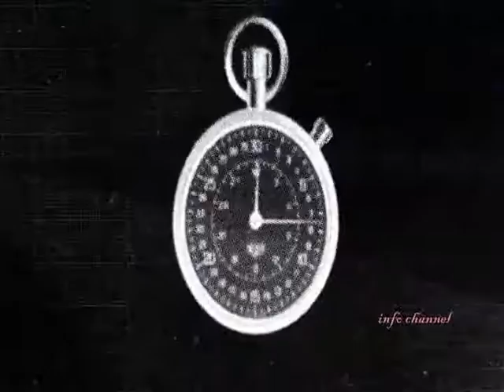MANCHESTER UNITED NEW SPONSOR 2016 : TAG HEUER